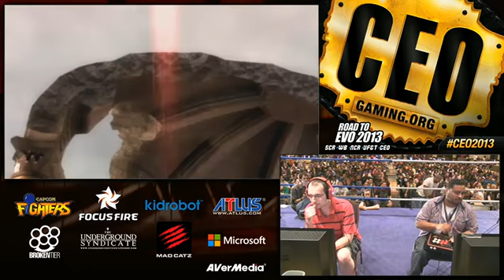CEO 2013 Injustice KDZ vs DEG 4th place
CEO 2013 4th place Match KDZ vs DEG